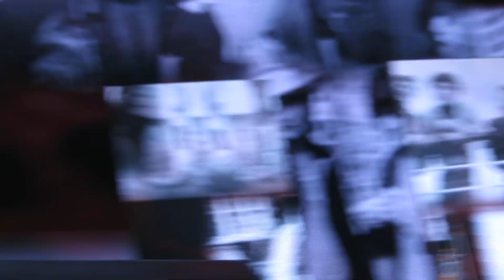Rod Stewart, "Can't Stop Me Now", Las Vegas, Feb. 10, 2015